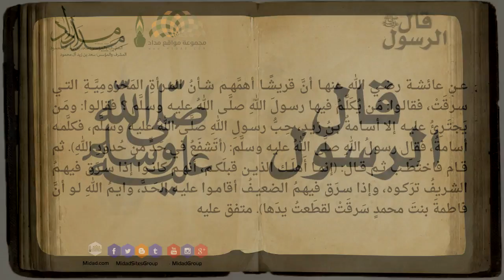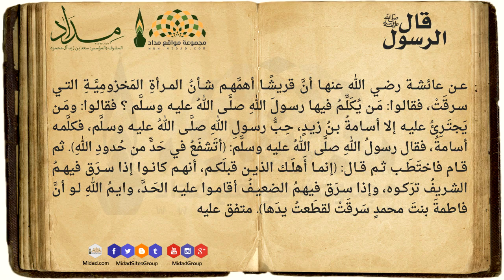الشفاعة في الحدود - قال الرسول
عن عائشة رضي الله عنها أنَّ قريشًا أهمَّهم شأنُ المرأةِ المَخزومِيَّةِ التي سرقَتْ، فقالوا: مَن يُكَلِّمُ فيها رسولَ اللهِ صلَّى اللهُ عليه وسلَّم؟ فقالوا: ومَن يَجتَرِئُ عليه إلا أسامةُ بنُ زيدٍ، حِبُّ رسولِ اللهِ صلَّى اللهُ عليه وسلَّم، فكلَّمه أسامةُ، فقال رسولُ اللهِ صلَّى اللهُ عليه وسلَّم:(أتَشفَعُ في حَدٍّ من حُدودِ اللهِ). ثم قام فاختَطَب ثم قال:(إنما أَهلَك الذين قبلَكم، أنهم كانوا إذا سرَق فيهمُ الشريفُ ترَكوه، وإذا سرَق فيهمُ الضعيفُ أقاموا عليه الحَدَّ، وايمُ اللهِ لو أنَّ فاطمةَ بنتَ محمدٍ سَرقَتْ لقطَعتُ يدَها). متفق عليه.